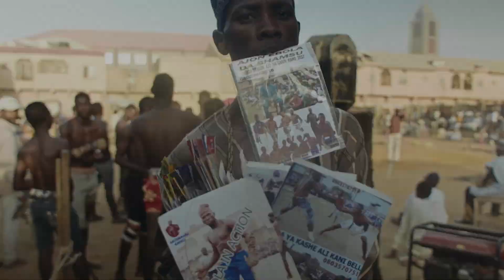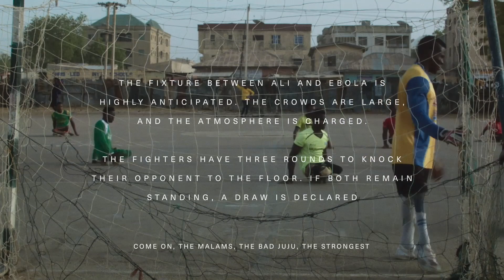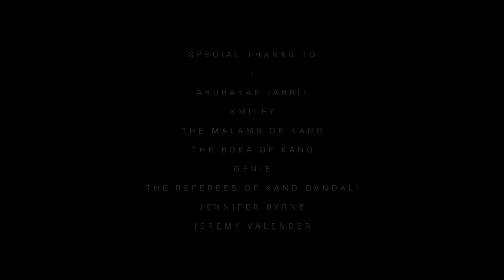Elephant Food is for the Strongest Teeth | Two rivals face-off in an ancient Nigerian martial art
A revelatory, up-close portrayal of Nigeria’s ancient martial art of Dambe, told through the bitter rivalry between Kano City heroes Ebola and Ali.

Elephant Food is for the Strongest Teeth
Dir. Michael Kinsella-Perks & Will McBain

When you think of martial arts films, what springs to mind? Bruce Lee in his iconic yellow jumpsuit, Jackie Chan’s insane stunts or a bloodied Jean-Claude Van Damme battling in a Thai fight club? While these movie stars brought martial arts to the masses with their action-packed portrayals, today’s short film pick Elephant Food is for the Strongest Teeth, from co-directors Michael Kinsella-Perks and Will McBain, is aiming for a much more raw and authentic look at Nigeria’s Dambe.

Probably like most of you, I’d never heard of Dambe before watching Kinsella-Perks and McBain’s insightful documentary. A brutal combat sport dating back centuries, the fights see two opponents go head-to-head in three rounds, punching (only with one wrapped hand known as the “spear”, the other hand is known as the “shield”) and kicking with the aim to “kill” (knock-down) your fellow fighter. Elephant Food is for the Strongest Teeth isn’t just interested in looking at the specifics of the sport though, it’s more interested in its heart and soul, taking a more poetic view of the rituals and sense of community around the fights.

Described as a “passion project born out of two friends shared love of film, music and boxing” by it’s co-creators, the directorial duo felt inspired to capture Dambe on film after realising “it had seldom before been represented in moving image”, particularly in a way that brought “the nuance, emotion and spirituality of the sport to life”. Eager to highlight local voices in their story, the pair turned to the internet to start their search for people who could help them “tell an authentic story from the perspective of the people who live and breathe this ancient sport”.

One such person was author and journalist Abdulaziz Abdulaziz, who helped Kinsella-Perks and McBain get in contact with the main focus of their doc, fighter Ebola. With their research complete, all the was left to do was to travel to Africa to actually begin shooting their film, but things weren’t go to be that simple.

“In 2018, the Nigerian army was back on the offensive against Boko Haram”, the pair explain. “The heartlands of Dambe, in Nigeria’s north, sat in the middle of this conflict and kidnapping was now rife. After some weighing up of the security risks, we put down our own money on the cheapest flights we could find and traveled there against all sensible advice! Will’s family ties to West Africa led us to reach out to Daniel Israel, an ex BBC Hausa cameraman, now an engineer, who was central to our ability to criss-cross our way between Kano, Abuja and Kaduna. Israel, would also link us with a retired Major in the Nigerian army, who looked out for us by providing daily security updates.”

The resulting film, shot with borrowed equipment and created around the pair’s day jobs, was surely worth the risk, as not only does it provide an immersive and insightful glimpse into Dambe, it’s an impressive calling card for its creators. Talking to the pair about their aims for the short, they revealed they hoped that it would “cross borders” and “shine a spotlight onto this spiritually rooted martial art” and I think it has done just that - Rob Munday, S/W Curator

A Pundersons Gardens Film

Directed By
Michael Kinsella Perks & Will Mcbain

Producers:
Abdulaziz Abdulaziz
Michael Kinsella Perks
Will Mcbain

Executive Producer:
Thomas Viney

Original Music:
Yusuf Musa, Dan Gulbi And Drummers Of The Kano Dandali

Crew:
Director Of Photography: Michael Kinsella Perks
‘B’ Camera Operator: Daniel Israel
Kano Fixers: Daniel Israel, Abdulaziz Abdulaziz
Sound Producer: Mohammed Abdu
Editor: Frederico Barni
Colourist: John O’Riordan
Sound Mix: Soundnode
Graphic Design: Adam Warren